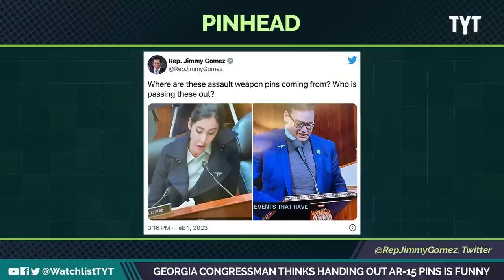GA Congressman Thinks His AR-15 Pins Are Hilarious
Rep. Andrew Clyde's gross political stunt to rile up the opposition while making a statement about the 2nd amendment. Jayar Jackson and Rayyvana break it down on The Watchlist.

"The man responsible for handing out pins in the shape of assault weapons that have been adopted by right-wing Republicans in Congress has revealed himself—as clashes between the political parties grow over the controversial accessory.

Earlier this week, the pins appeared on the lapels of Rep. George Santos (R-NY) and Rep. Anna Paulina Luna (R-FL) in committee meetings and on the House floor."

230203__WL03_Georgia_Congressman